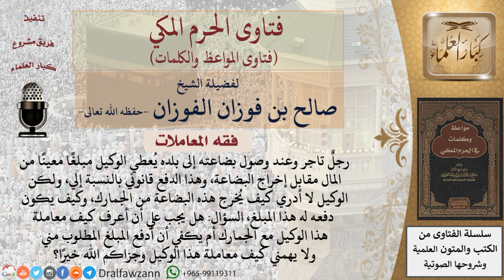ما حكم توكيل شخص لإخراج البضاعة من الجمارك دون معرفة كيفية معاملته؟ للشيخ الفوزان